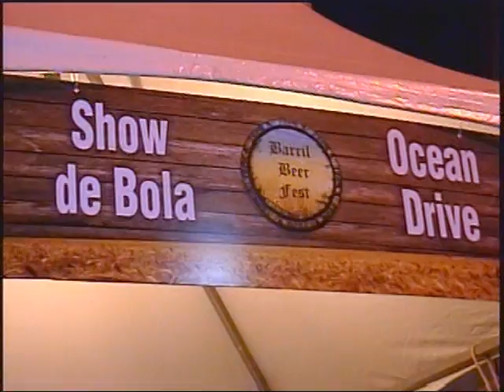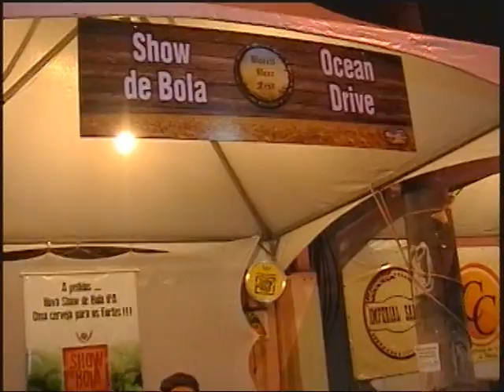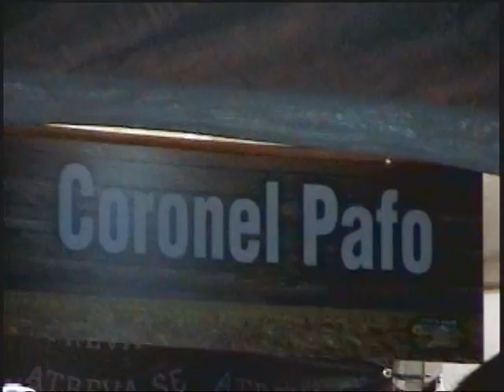Macaé Em Foco 325 22 07 16